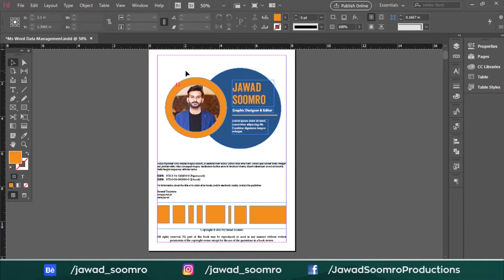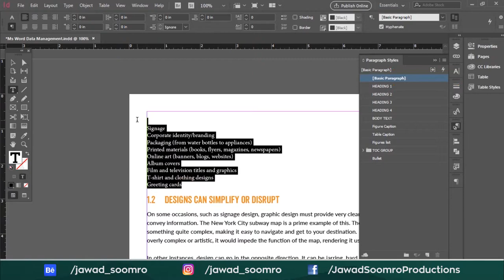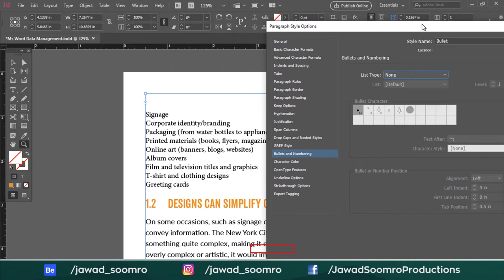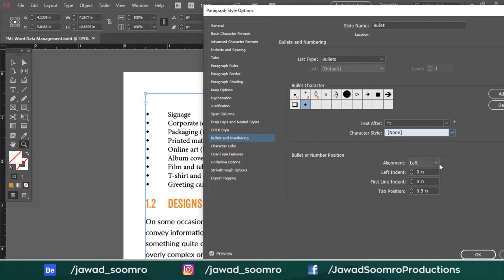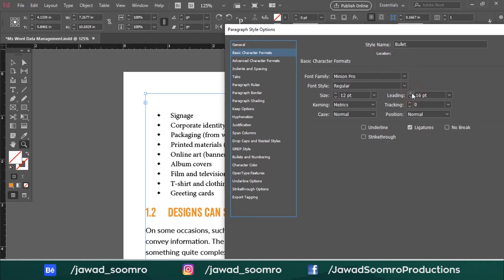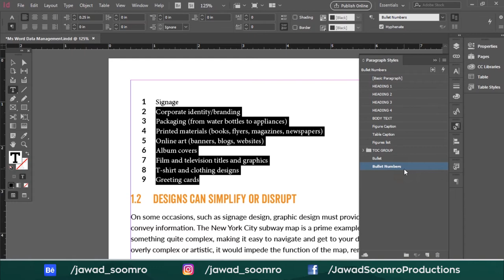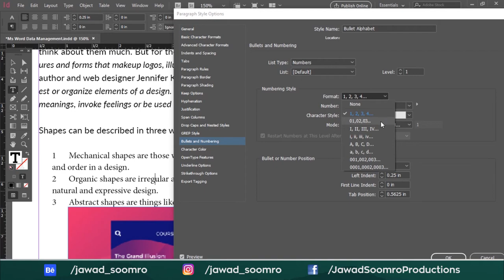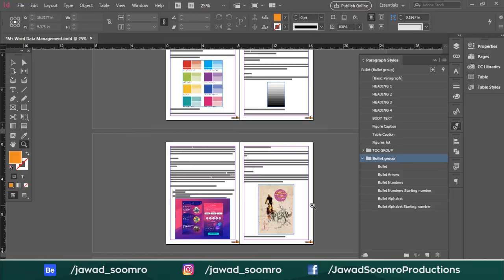InDesign Beginner Tutorial | Insert Bullets, Numbers & Symbols in Adobe InDesign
Hello everyone and dear Subscribers, my name is Jawad Soomro and I'm going to teach you Adobe InDesign creative cloud. Welcome to Adobe InDesign CC Complete Basic to Advance Course for Beginners in English/Sindhi/Urdu. In this video you will learn how to add bulleted list in Adobe InDesign. This is in-depth process showcasing other features related to Bullet style that includes list type, numbering style format and mode and bullet alignment and indents.

Meet & Fun! - Offshane (YouTube Library)